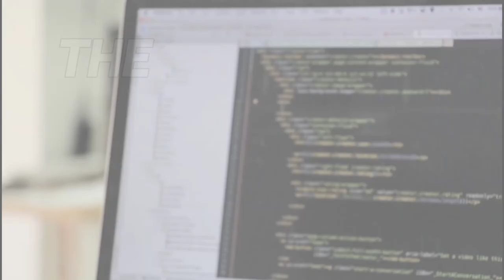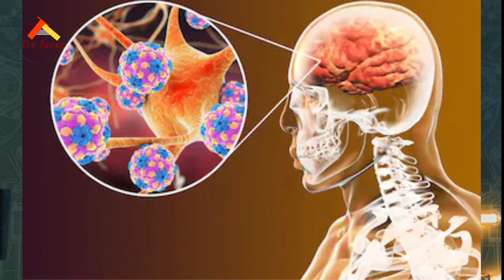What is polio in Hindi? story of polio virus | polio vaccination in india | Anoop Singh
in this video I'm going to tell you about what is polio virus?